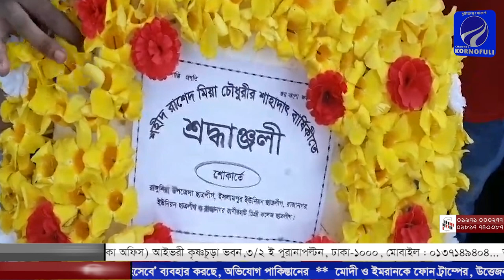রাঙ্গুনিয়ায় শহীদ ছাত্রলীগ নেতা রাশেদ মিয়া চৌধুরীর কবরে ছাত্রলীগ নেত্রীবৃন্দ'র পুষ্পস্তবক অর্পণ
ছাত্রনেতা শহীদ রাশেদ মিয়া চৌধুরীর কবরে ছাত্রলীগ ও এলাকাবাসীর পুষ্পস্তবক অর্পণ